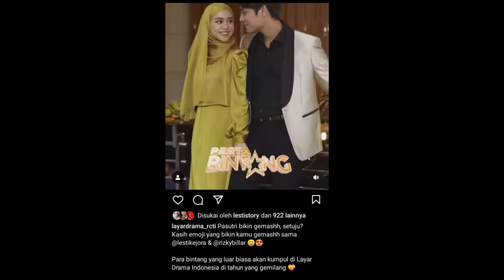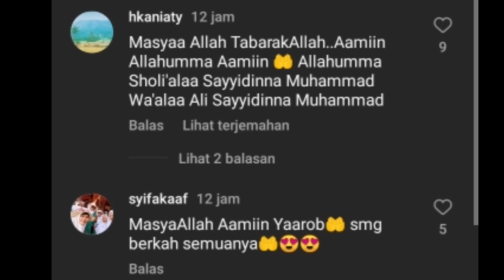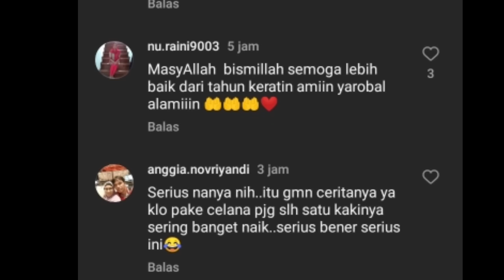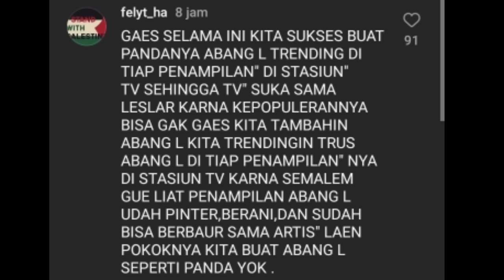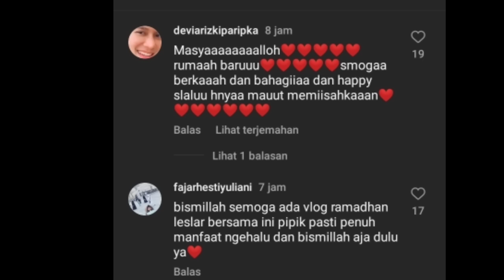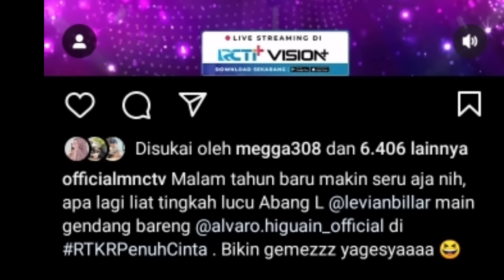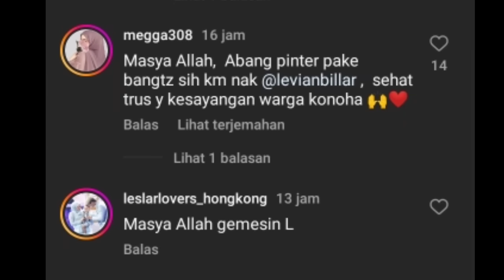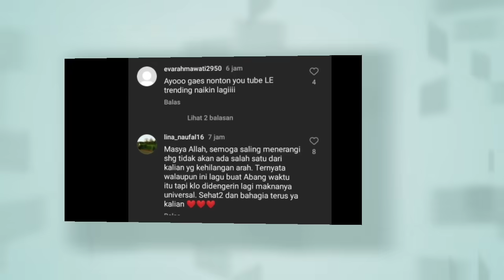WOW SERIES LESLAR KABAR DARI RCTI DAN VLOG ABANG L TRANDING DI YOUTUBE